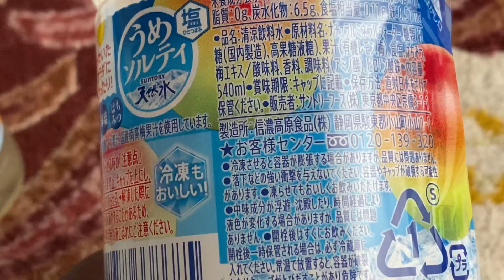夏場の水分補給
普通のスポーツドリンクは飽きたので味の違うものを買ってきてもらいました。
うめソルティはあまり甘くなくて飲みやすい(^^♪
塩パインは甘ーい(+_+)　ちょっと苦手かも